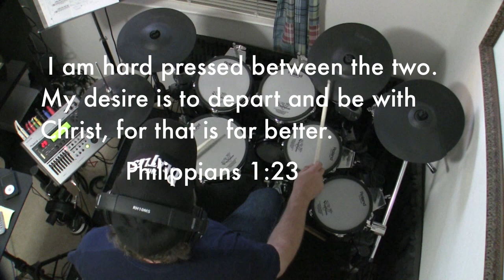One Desire - Hillsong (Drum Cover)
Hillsong One Desire drum cover.

Triggered Ocean Way Drum kit #13 through Infinite Player.